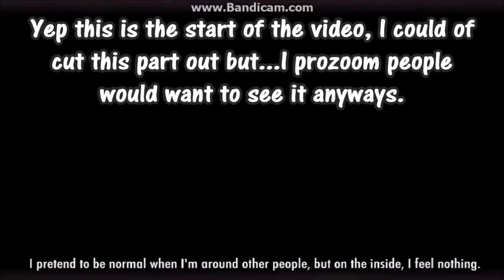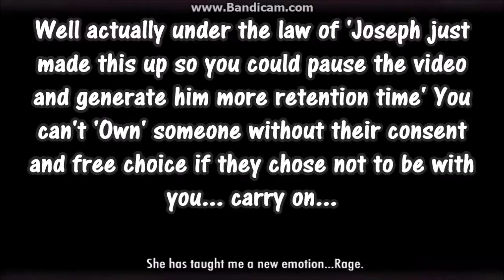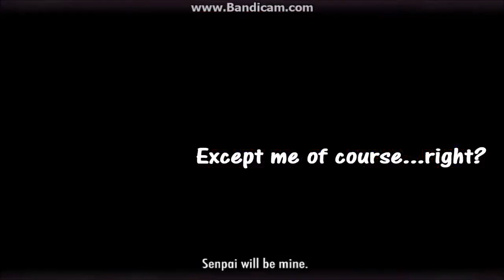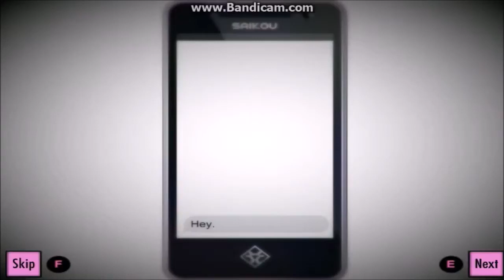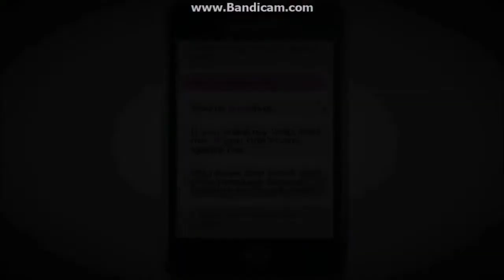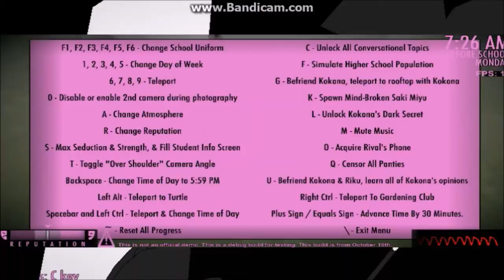JOSEPH-CHAN ISN'T SCARY! (YANDERE SIM) [Archived]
◆Thing featured: Yandere Simulator!

P.S If you're reading this I will beat PewDiePie